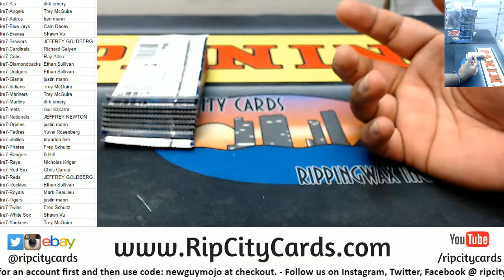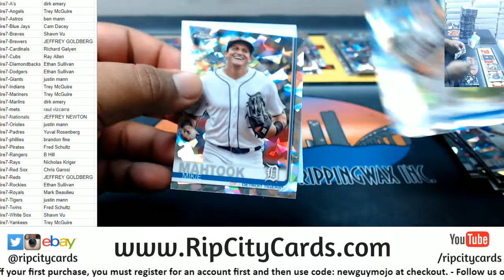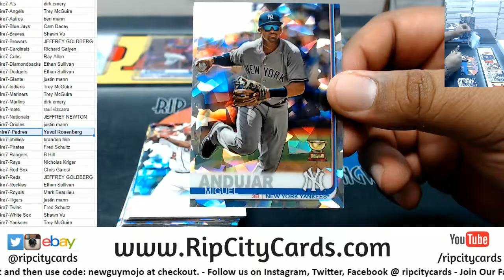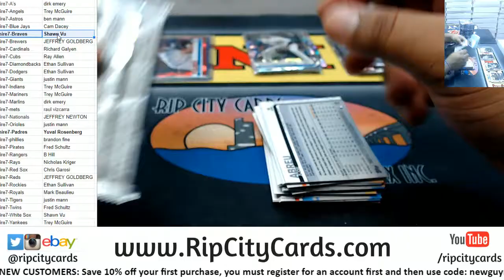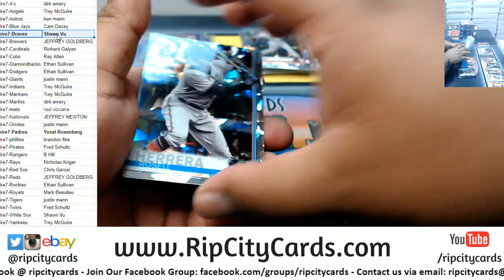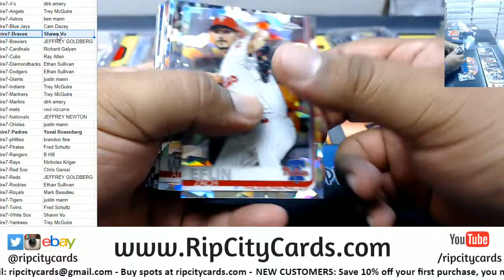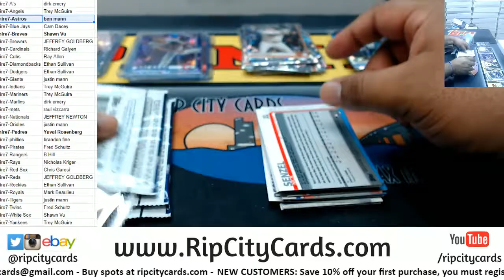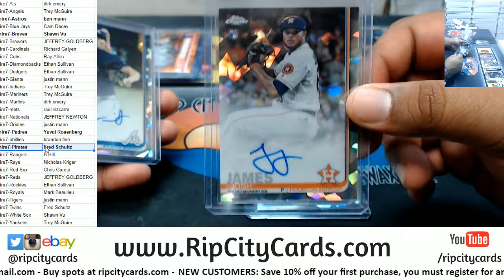2019 Topps Chrome Sapphire 5 Box Break #7 RCC